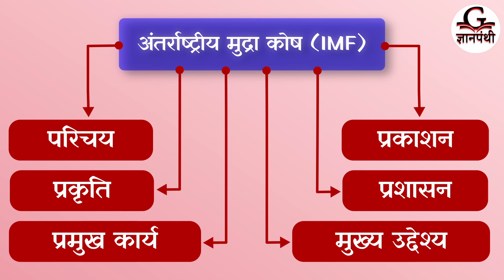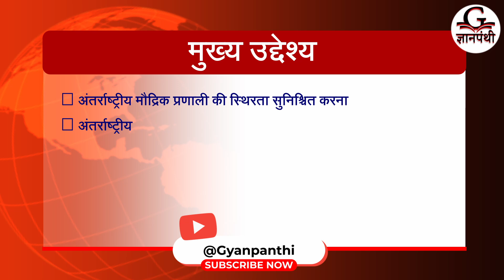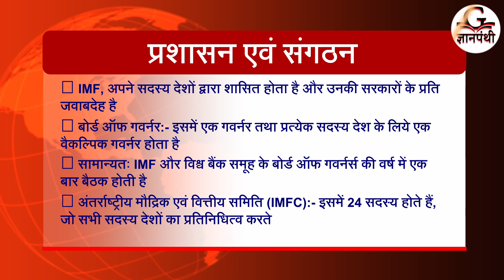Know Everything About the International Monetary Fund (IMF) at a Glance | UPSC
🌍 In this video, we're diving deep into the world of the International Monetary Fund (IMF) – one of the most influential financial institutions globally. Whether you're a student, professional, or just curious about global economics, this comprehensive overview is for you!

📊 What You'll Learn:

History of the IMF: How and why was the IMF founded? Discover the historical context and the key events that shaped its creation.
Purpose and Functions: Understand the primary roles of the IMF, including economic surveillance, financial assistance, and capacity development.
Structure and Governance: Learn about the organizational framework of the IMF, including its leadership, member countries, and voting system.
IMF Programs and Policies: Explore the various programs the IMF implements to support member countries, such as lending, economic advice, and technical assistance.
Impact and Controversies: Get insights into the IMF's impact on the global economy, as well as some of the criticisms and controversies it has faced over the years.
Current Relevance: Why is the IMF still crucial today? We'll discuss its role in addressing contemporary economic challenges like financial crises, pandemics, and sustainable development.

Gain a clear and concise understanding of the IMF in just one video.
Enhance your knowledge of international finance and global economic policies.
Stay informed about the organizations shaping our world's economic landscape.

Join the conversation: What are your thoughts on the IMF? Share your opinions and questions in the comments below. We'd love to hear from you!
◾Gyanpanthi